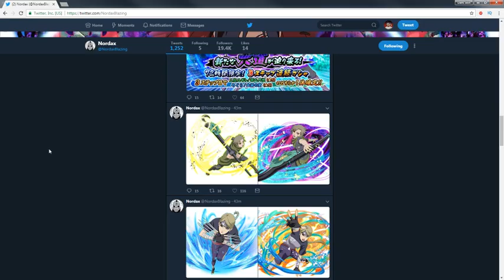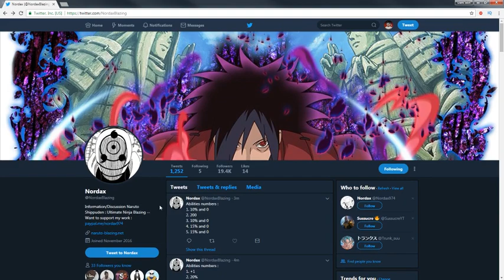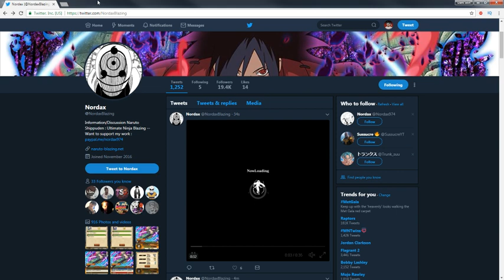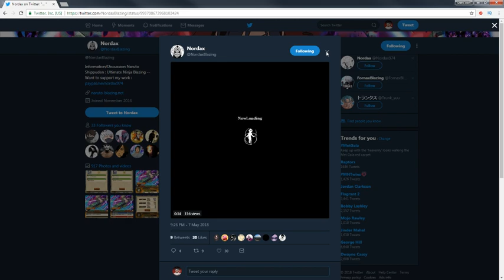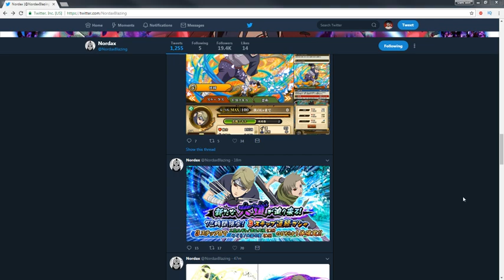BRAND NEW LEAKS!!! EDO TENSEI YAGURA/YUGITO LEAKED!!! NARUTO BLAZING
*Links:

[PSN] Jamar_Jets